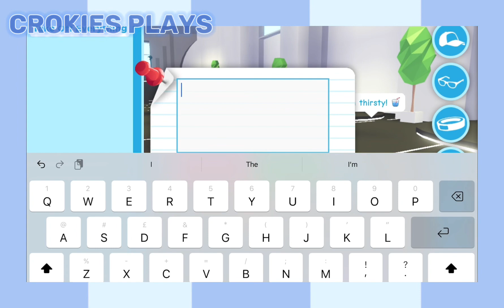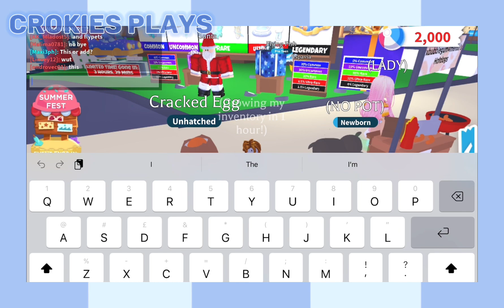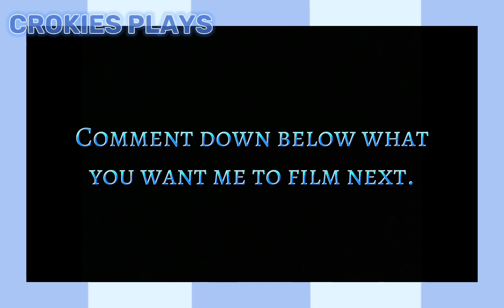Growing my INVENTORY in 1 hour on a NEW ACCOUNT! 🤩😱💥🔥